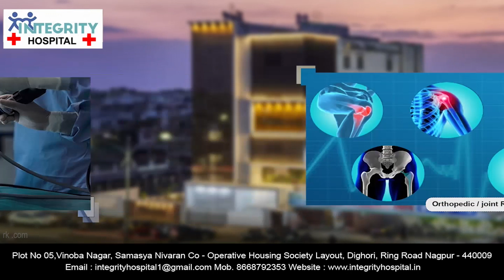चंद्रपुर :- ढोल-ताशांच्या गजरात मुनगंटीवार यांचे भव्यदिव्य स्वागत || 14 oct 2023